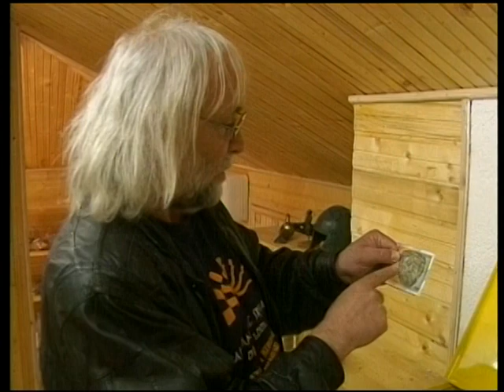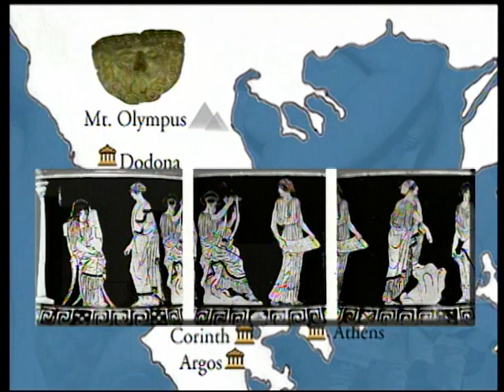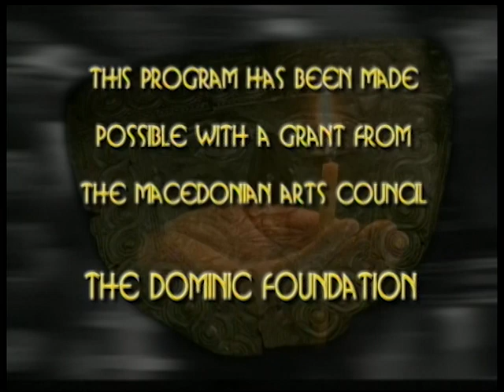The COLORS OF MACEDONIA